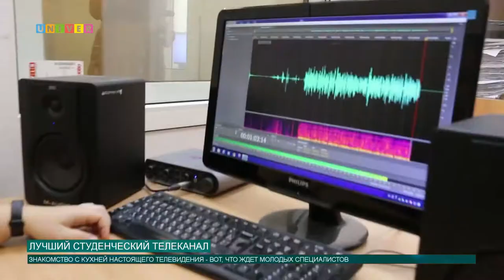Лучший студенческий телеканал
Состоялся финал II конкурса на лучший медиацентр среди вузов России. Телеканал UNIVER TV победил в одной из номинаций. Без лишних слов, смотрим!